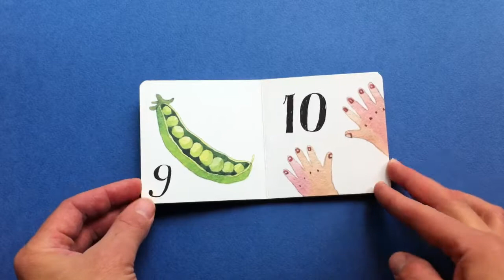Книжка малышка для детей от года «Числа»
Книгу удобно держать в руках даже малышу, ведь она размером всего 9 на 9 сантиметров. Простейшие понятия на примере животных и  растений в легкой для восприятия и запоминания форме.
Иллюстратор Ляля Ваганова